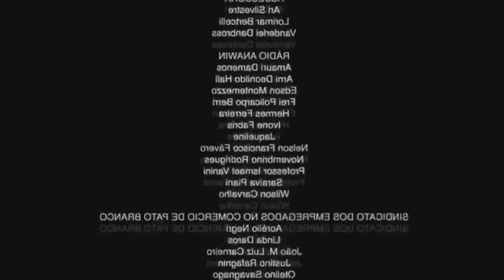Léo Chile entrevista Afonso Padilha no Camarote Brahma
Camarote Bar Brahma